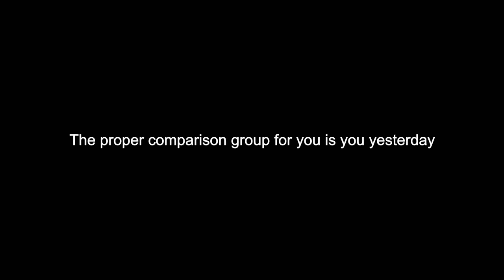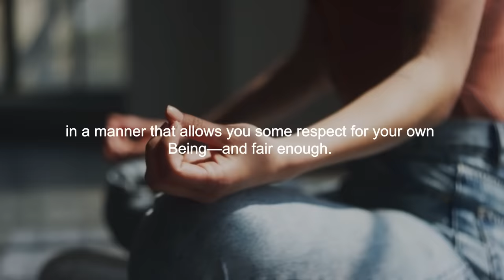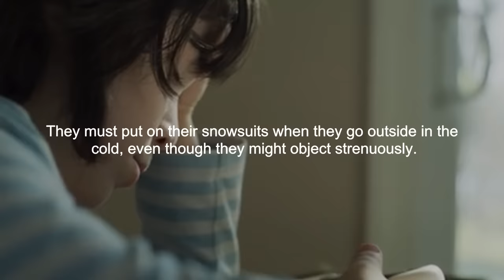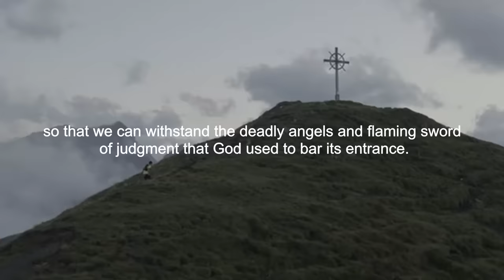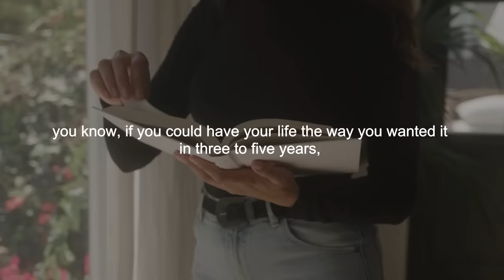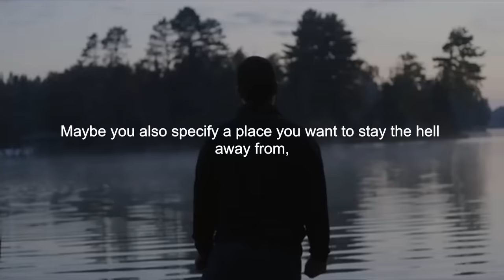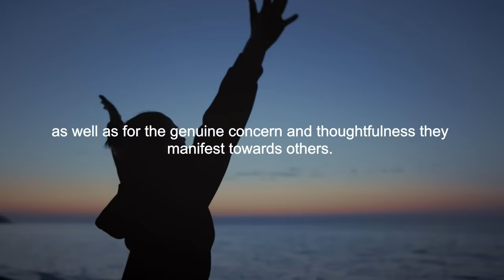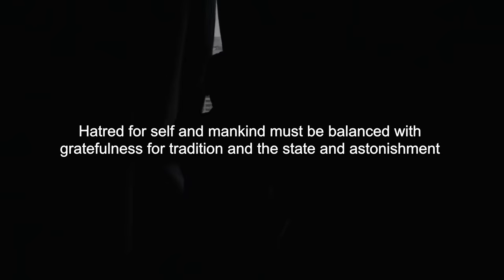FOCUS ON YOU. NOT OTHERS. - Jordan Peterson Motivational Speech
►Speakers:
Mind Motivation Coaching Team
Jordan Peterson

Buy His Other Books
12 Rules of Life: An Antidote to Chaos
Maps of Meaning: The Architecture of Belief